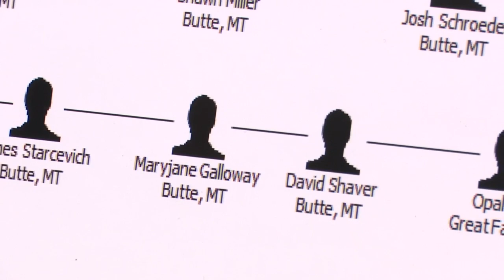Major meth, fentanyl drug ring busted in Butte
Officials call it one of the largest federal drug trafficking probes that brought more than 2,000 pounds of meth and 722,000 fentanyl-laced pills from Mexico to Butte.